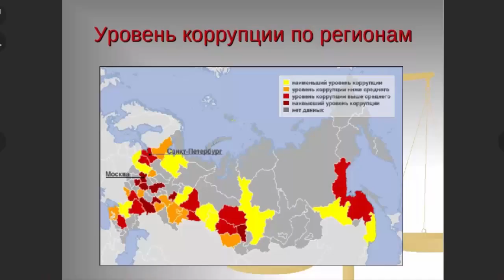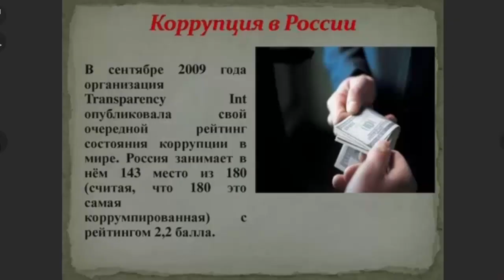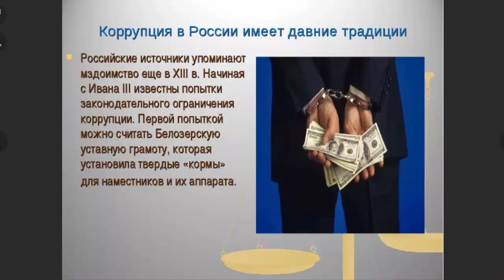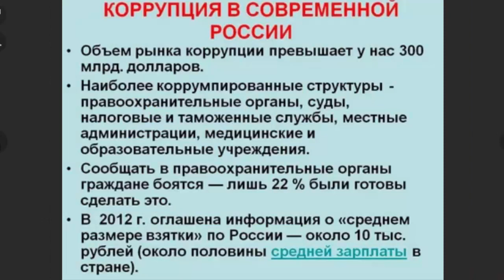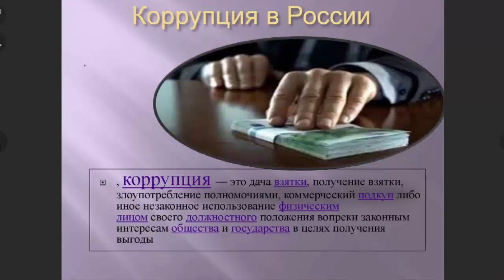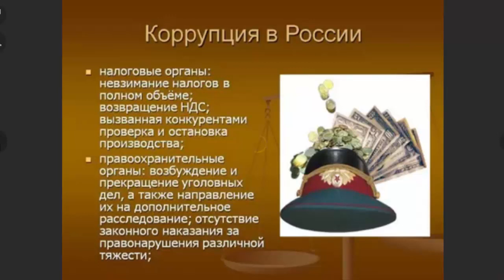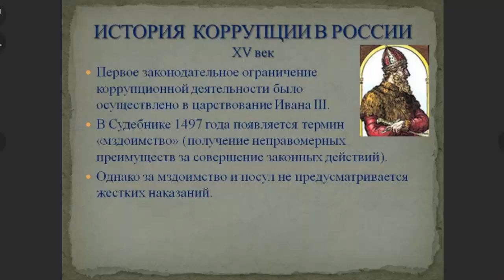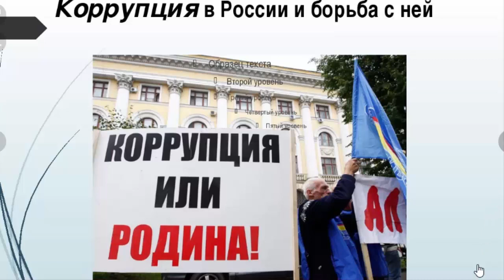Коррупция в РОССИИ - раскрыто 15 тыс. коррупционных преступлений!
В России раскрыто 15 тысяч коррупционных преступлений
Елена Афонина - с главными темами дня
В МВД назвали сумму ущерба от коррупции в России.
Михаил Антонов и Мария Баченина обсуждают с экспертами, какие методы борьбы со взятками в России будут эффективнее всего.